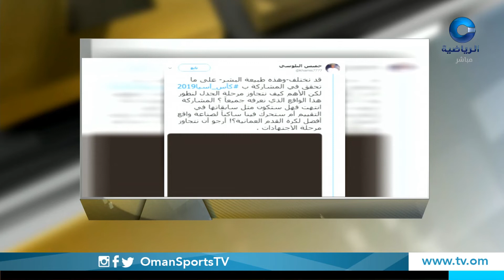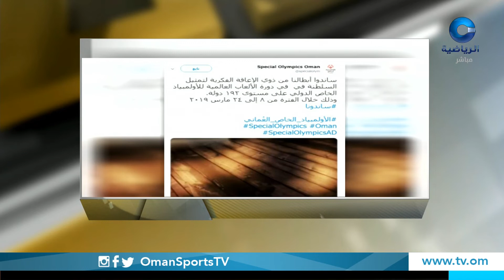الحدث | الثلاثاء 22 يناير 2019م